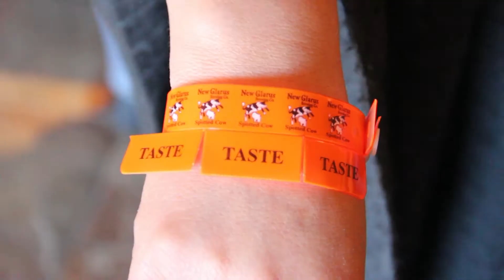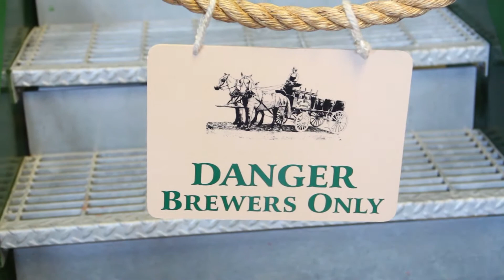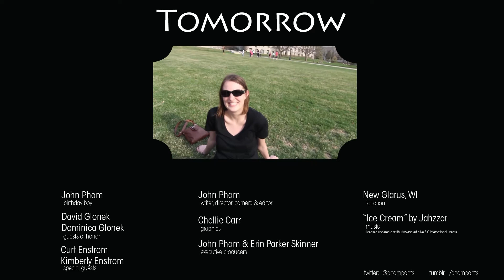Two Women and the Dancing Man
To follow up SpottedCow, my friends & I head to New Glarus, WI for a pilgrimage to the mother of all breweries.

Birthday Boy - John Pham
Guest of Honor - Dave Glonek, Dominica Glonek
Special Guests - Kimberly Enstrom, Curt Kratowicz
Writer, Director, Editor & Camera - John Pham
Graphics - Chellie Carr
Executive Producers - John Pham and Erin Parker Skinner
Filmed on location - New Glarus, WI